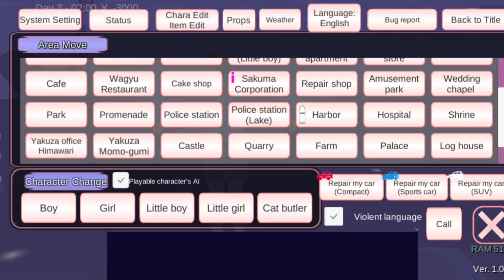Kejar UFO Malam Hari | Gameplay Sakura School Simulator